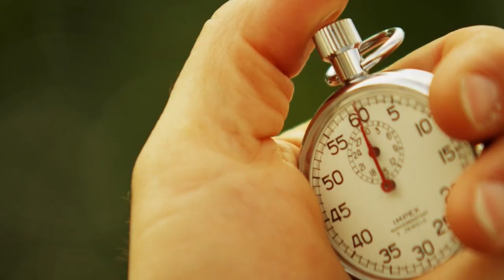Are you ready for the 143rd Kentucky Derby?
The Greatest Two Minutes in Sports